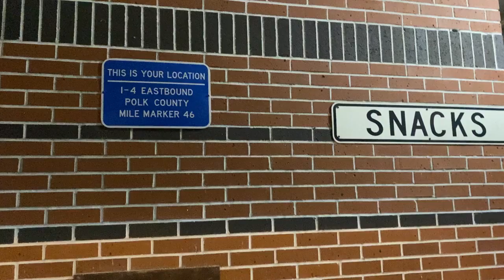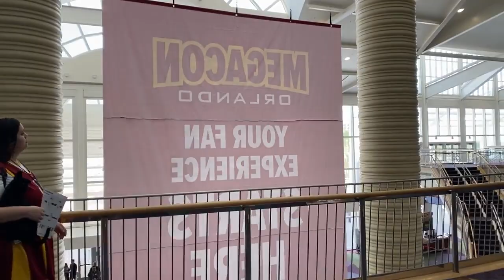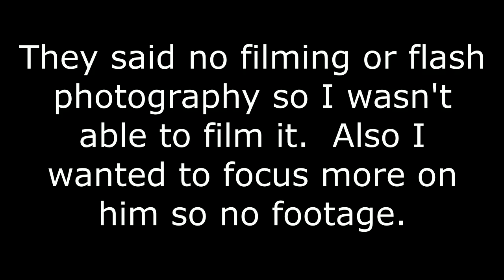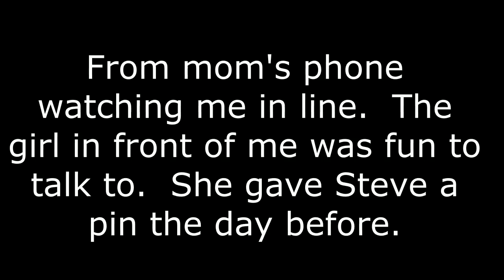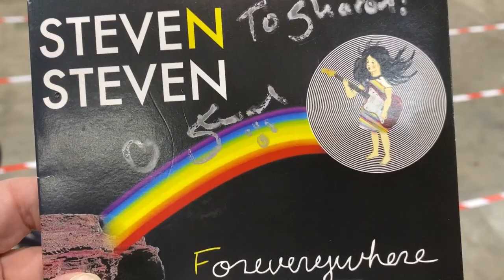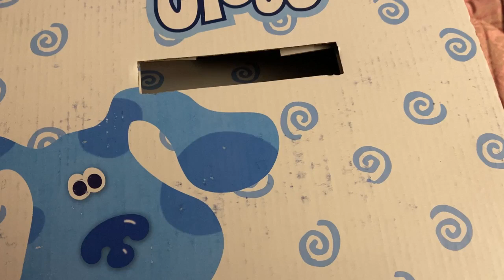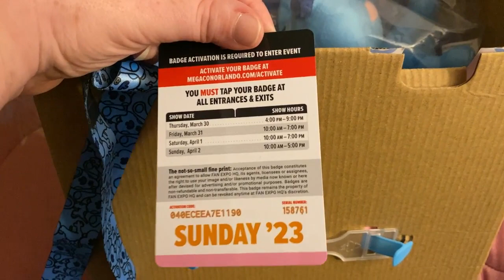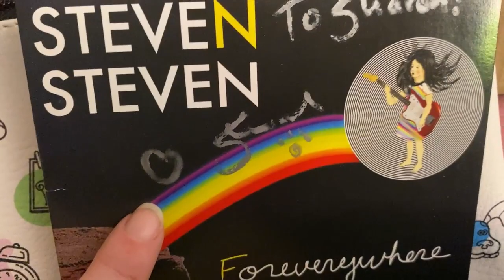MegaCon Orlando 2023 {Meeting Steve Burns}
I’ll be posting new videos every now and then on Sundays and Wednesdays. I will try for EVERY, but as my track record can be seen, I’m not good with keeping to a schedule.